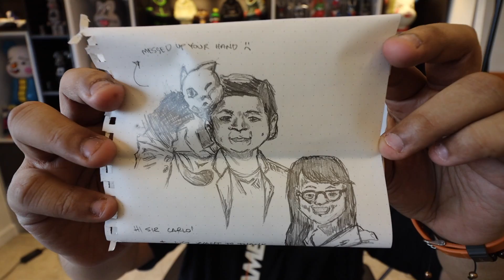UNBOXING the YEEZY 'Broken Hearted' Sneaker (+Tips on How to Move On from your Ex)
For today's episode we're going to unbox a Yeezy that was originally meant as a gift from a loving girlfriend to her boyfriend. However the relationship ended abruptly and the girl decided to sell the Yeezy instead. Since we were looking for something to unbox (wow excuse), I ended up buying the shoe, haha! So yeah, we unbox it, check it out, and then the wife shares tips on how you can move on from a break-up.